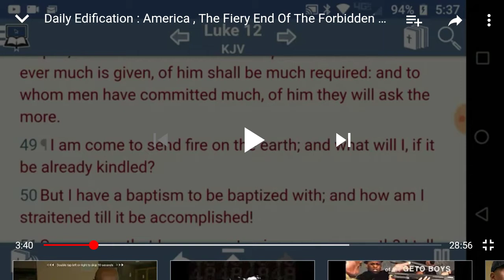Private Interpretation:(Starring Elder Gabar) The Missiles Is The Army Of The Lord